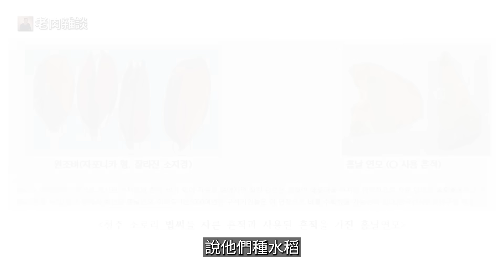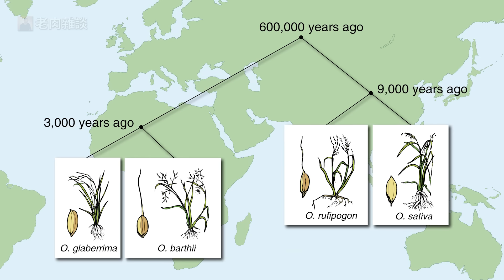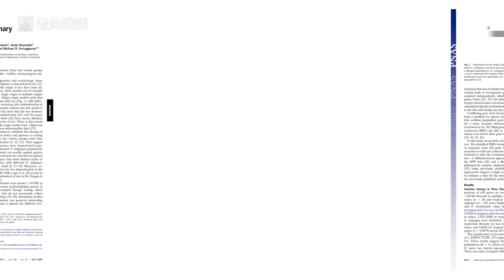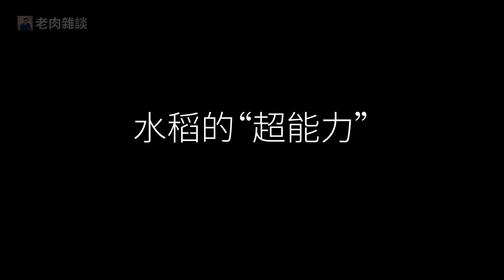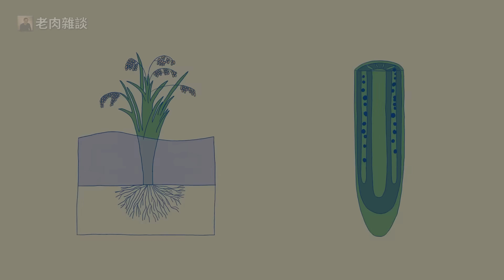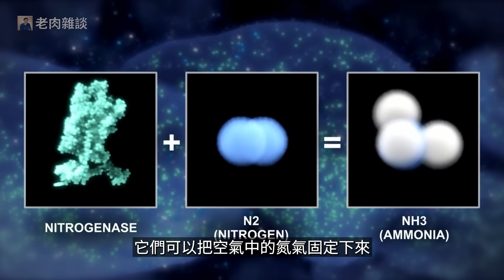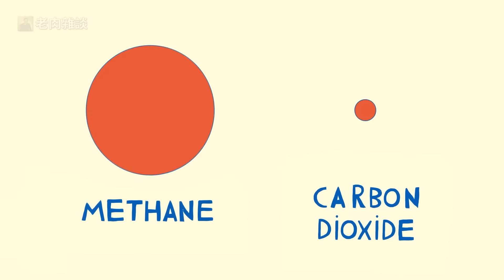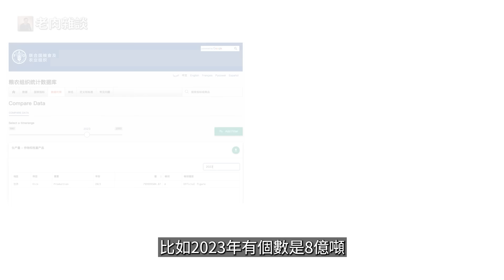為什麼說水稻是亞洲人的驕傲？原來它比小麥重要！馴化起源是中國？還是印度？還是…韓國？關於大米飯你應該知道的事【老肉雜談】生物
如果說最能代表亞洲的植物，那一定是水稻！這種神奇的農作物養活了世界上大約一半的人口，更是亞洲人不可或缺的主食，而且大米和米飯已經受到了全世界的喜愛！不過關於水稻的馴化，尤其是粳稻和秈稻的起源問題，一直存在一些爭論，到底是中國？還是印度？關鍵證據就暗藏在水稻基因組里。另外大米和小麥有哪些區別？糙米、胚芽米、白米到底怎麼選擇？真有必要買更貴的胚芽米嗎？看完大米怎麼加工的你就知道了。